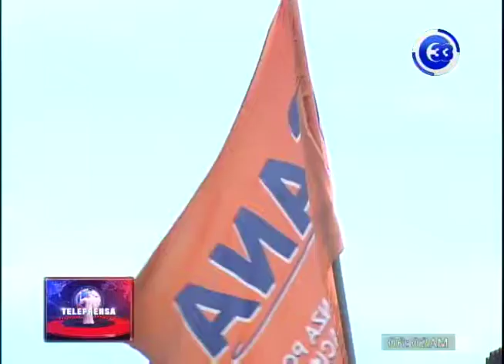GANA hace convocatoria a elecciones internas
GANA también hizo este lunes su convocatoria a elecciones internas.
Para cada departamento habrá fecha diferente en la que se realizará la jornada para elegir a los candidatos a alcaldes y diputados y no todos los interesados en participar deben ser afiliados al partido.